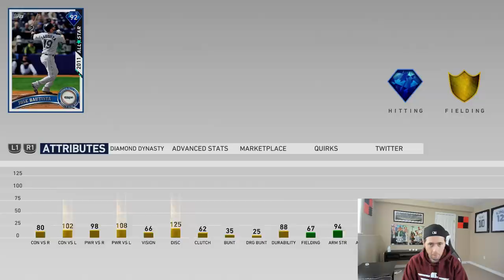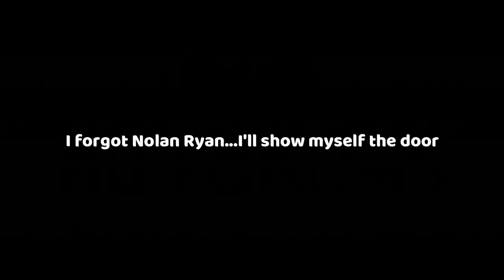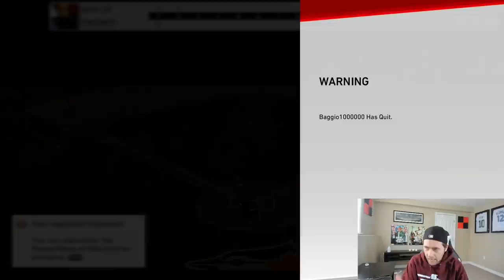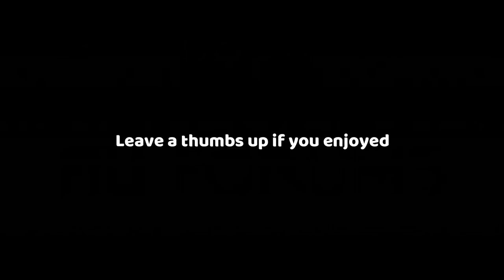PLAYERS WHO'VE BEEN IN FIGHTS TEAM BUILD! MLB THE SHOW 19 DIAMOND DYNASTY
PLAYERS WHO HAVE BEEN INVOLVED IN A TUSSLE SQUAD BUILDER! MLB THE SHOW 19 DIAMOND DYNASTY GAMEPLAY.